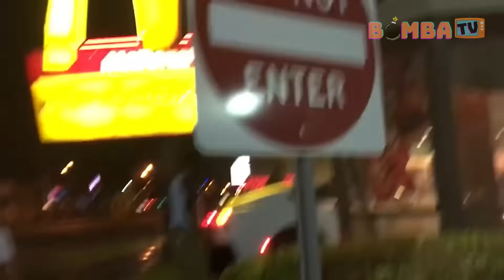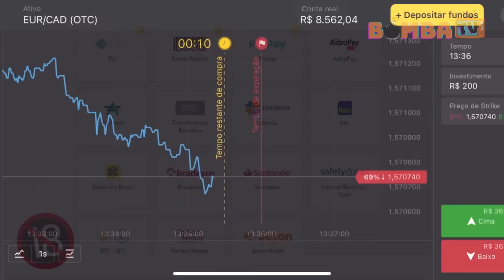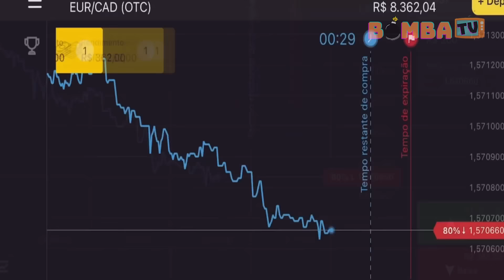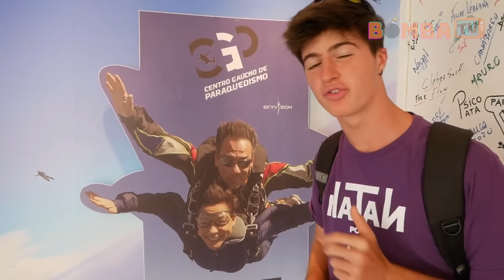7 Youtubers Que Quase P3rderam a Vida (Geleia, Natan Por Aí, Robin Hood Gamer)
Clique neste link e receba R$4000,00 em sua conta demo na plataforma
Use o código promocional XBNGI170 para DUPLICAR seu primeiro depósito. (Coloque 40R$,
obtenha 80R$, coloque 100R$, e duplique para 200R$ e assim por diante).”

Humanos são seres estranhos, que, porventura, adoram enfrentar a morte para sentir adrenalina, ou apenas para cultivar momentos, e muitas vezes escapam por muito pouco. Por isso, hoje vocês verão 7 youtubers como Geleia, Neagle , Jon Vlogs, Natan Por Aí.e Robin Hood que quase que não escapam da morte.